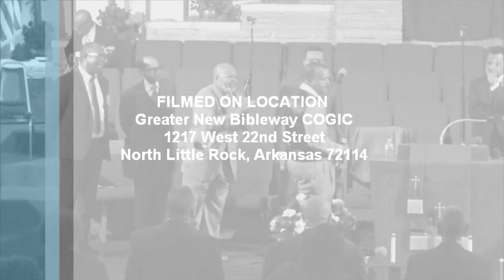Bishop Carl Ratliff: GNB Founders' Day Speaker February 17, 2019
Sunday Service  "42 Founders' Day"
Greater New Bibleway COGIC , North Little Rock, Arkansas
Elder Dennis J. Rodgers, Sr, Pastor